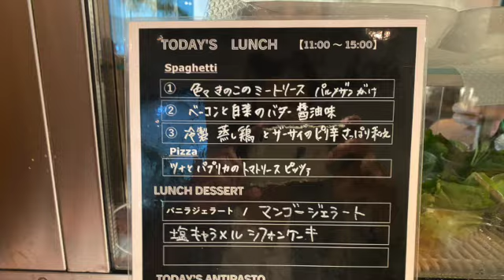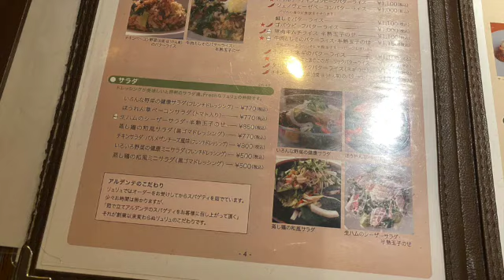改札出たらすぐおいしいパスタ リュリュ 阪急六甲店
リュリュ阪急六甲駅店

 〒657-0065 兵庫県神戸市灘区宮山町３丁目１
 阪急六甲ビル 2F
11:00-21:30